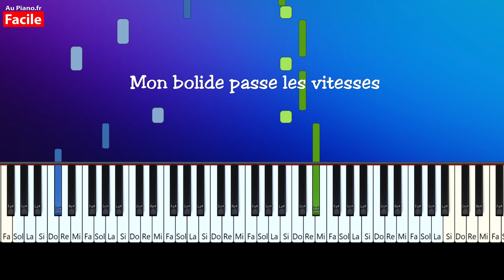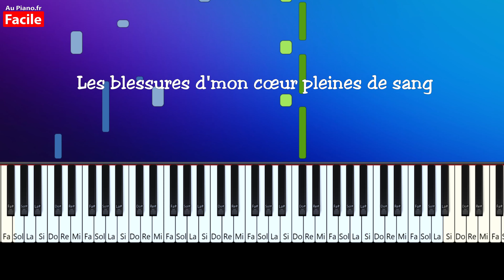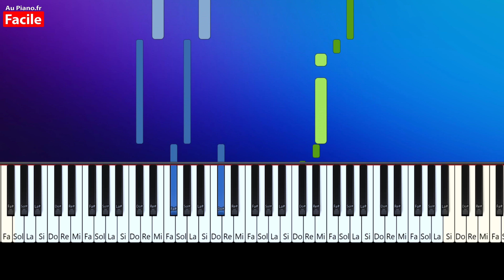Eva Coeur Noir Piano Cover Tutorial Paroles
Piano Cover Tutorial de Eva "Coeur Noir" avec paroles (transcription difficile)